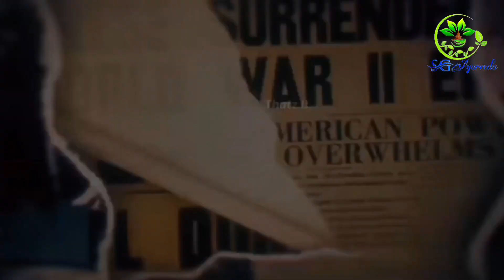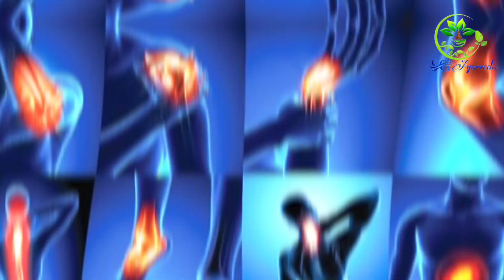பருத்தி பாலில் இவ்வளோ நன்மைகளா ! பெண்கள் நலன் | அல்சரை குணப்படுத்தும் | Benefits of Cotton Milk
Paruthi Paal is a very nutritious drink that is very much popular in the Tamil Nadu state of India. Paruthi Paal is regarded as “triple-nutrient” as it is a very rich source of protein, essential fatty acids, and sugars and can be called as an energy drink. The present paper will be focussed on developing a process protocol for the preparation of the nutrient-rich product “Paruthi Paal” from the traditional knowledge available. The paper also focusses on typical ingredients required for making this healthy drink. Further, this paper will present various health benefits of cottonseed which includes healing of stomach ulcer, regulation of menstrual cycle, curing cold and cough, maintaining blood pressure and also acting as an antioxidant. Overall, the study leads to a development of a protocol and a traditional delicious product (Paruthi Paal) with a view to popularise among other parts of the globe.